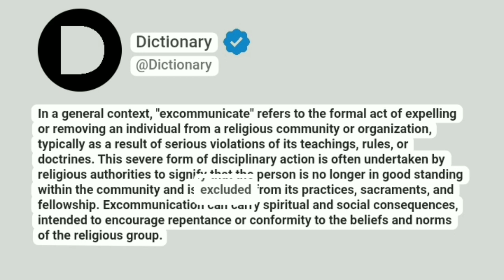Excommunicate Meaning In English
In a general context, "excommunicate" refers to the formal act of expelling or removing an individual from a religious community or organization, typically as a result of serious violations of its teachings, rules, or doctrines. This severe form of disciplinary action is often undertaken by religious authorities to signify that the person is no longer in good standing within the community and is excluded from its practices, sacraments, and fellowship. Excommunication can carry spiritual and social consequences, intended to encourage repentance or conformity to the beliefs and norms of the religious group.